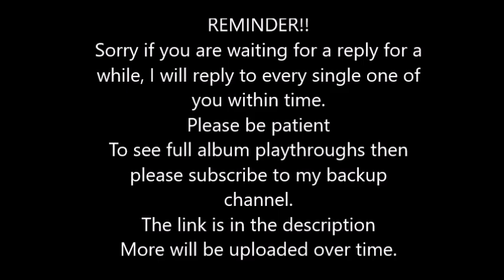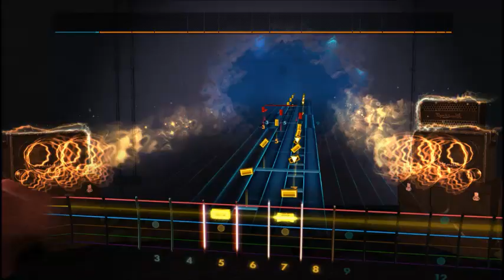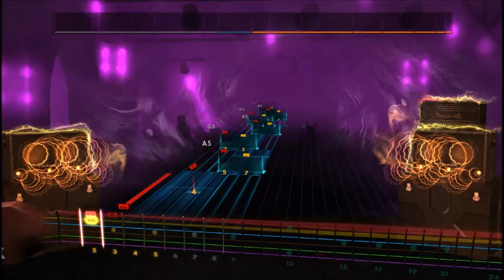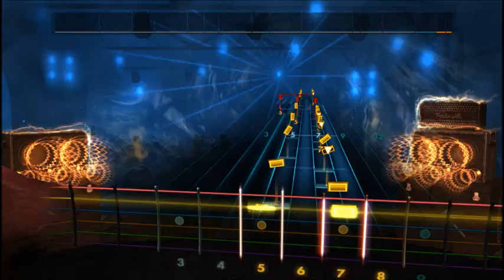Metallica - Breadfan (Lead) Rocksmith 2014 CDLC